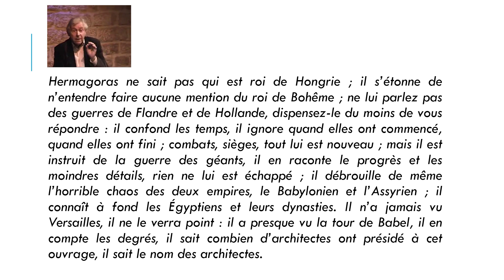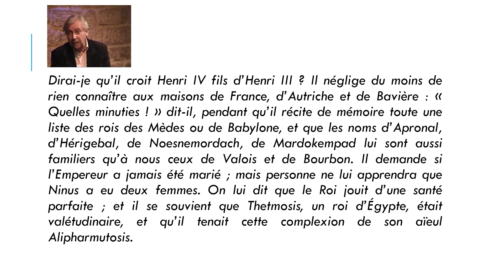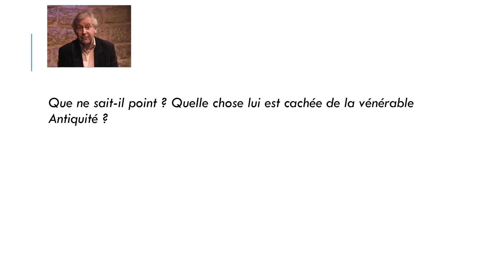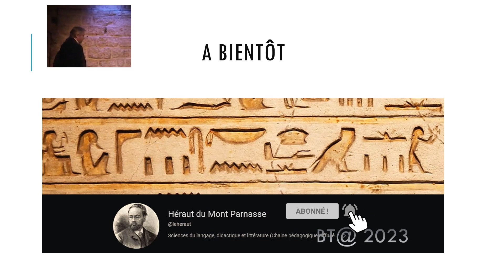Les genres littéraires : Les caractères de La Bruyère (Hermagoras 🎧)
Jean de La Bruyère est un moraliste français 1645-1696.
La Bruyère est célèbre pour une œuvre unique, Les Caractères ou les Mœurs de ce siècle (1688). Cet ouvrage, constitué d’un ensemble de brèves pièces littéraires, compose une chronique essentielle de l’esprit du XVIIe siècle.